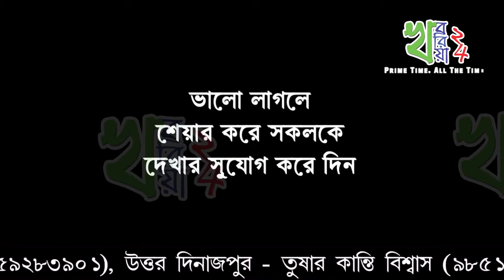ইঞ্জিনিয়ারিং কলেজে ঢুকতে পারলেন না কর্মীরা, ২৪ জন ছাত্রের বিরুদ্ধে মামলা শুরু